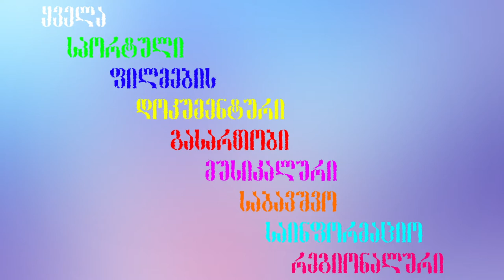Sky Cinema Western Trailer